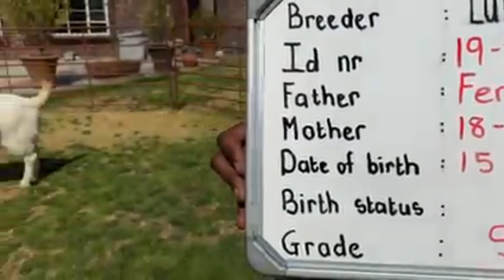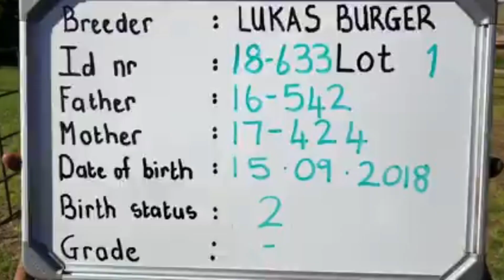Top Genética Lukas Burguer boer goats Incrível!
Seja bem vindo @puroboer.4r
O melhor da raça você encontra aqui!